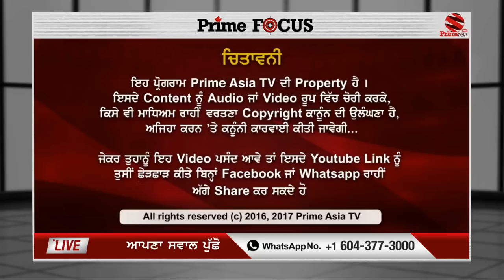Prime Focus ⚫ (212) || Hero of Raniganj 1989 - Jaswant Singh Gill